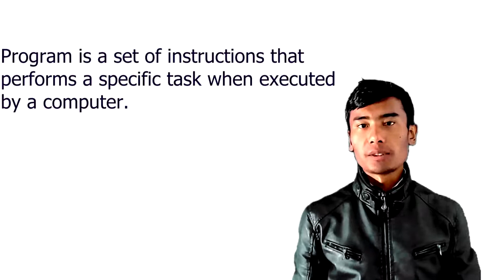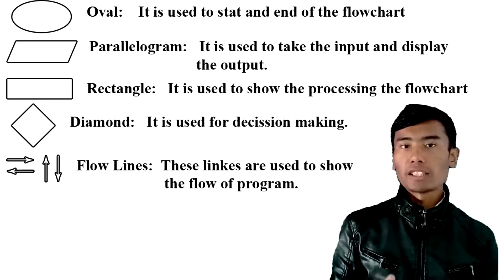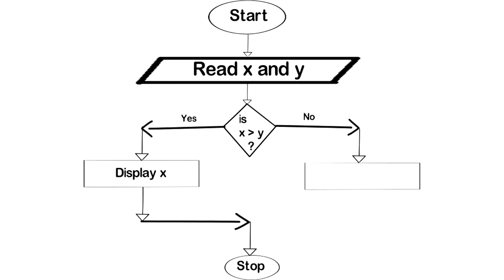Concept of Algorithm and Flowchart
Welcome to Technical School, This video is explaining the concept of algorithm and flowchart in nepali, you will get a concept of algorithm and flowchart with examples.